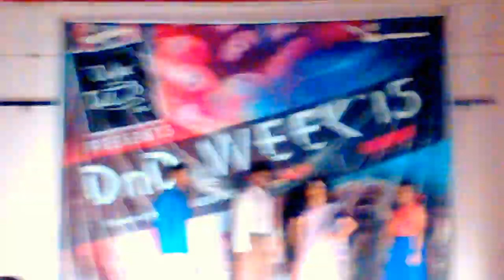100 Years of Bollywood Fashion Show- DnD Week'15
Couture Boulevard @ DnD Week'15 NIT Calicut by ChemEP.